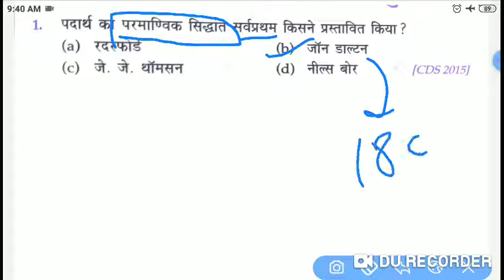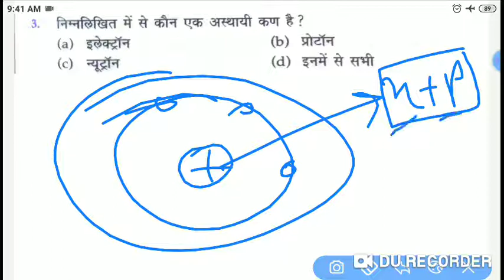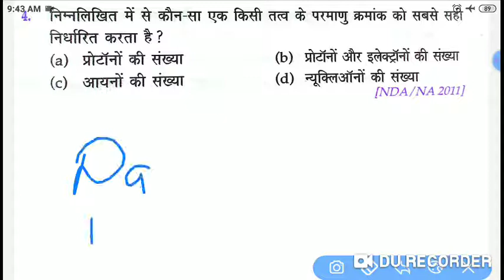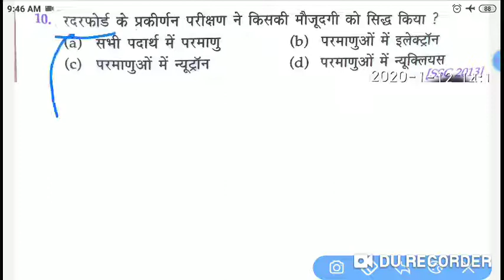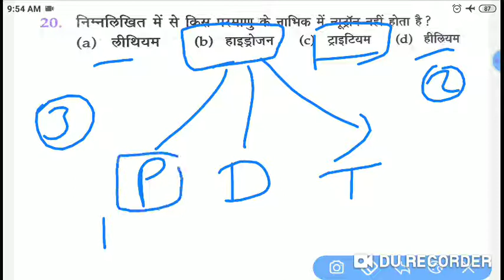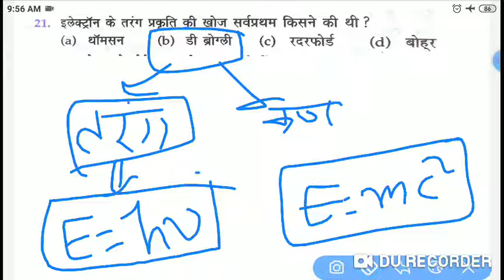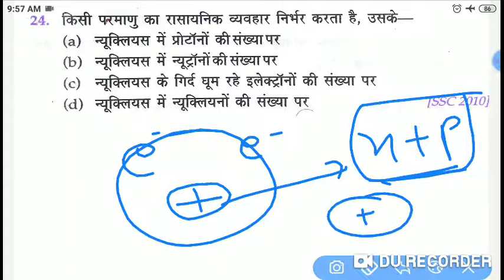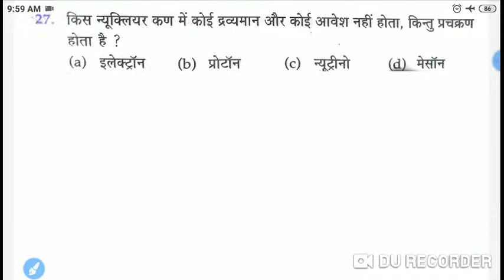परमाणु सरंचना class 2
JVVNL, DRDO, ISRO, DMRC, NMRC, BMRC, UPPCL, सभी विद्युत विषय अध्याय के आधार पर

 (JMRC, DMRC, JVVNL, UPPCL, RAILWAY Special)

✍✍✍CLASSES START 10/01/2020💐💐💐

 👉Ele.Theory Classes by Shivram prajapat( INDIAN RAILWAY)
Tuesday + Thursday + Saturday (9:30 PM)

 👉Current Affairs Classes by Yogesh prajapat (B.tech) = Daily (4:00 AM)

👉General Science Classes by Yogesh prajapat (B.tech)
Monday + Friday (10:00 AM)

👉Rajasthan G.k Classes by Ajay prajapat (M.A)
Monday + Wednesday + Friday (8:00 PM)

👉SUNDAY (Old paper solution) (9:00 PM)